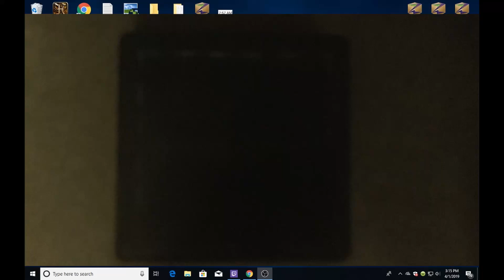lucky blocks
in this video i play minecraft